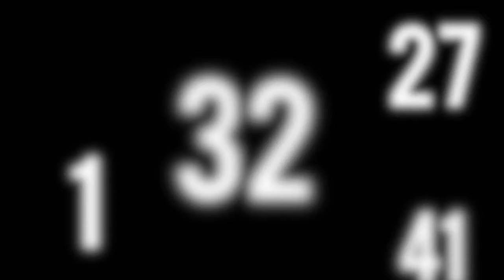Top 100 DJs - Michael Burian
Michael Burian at DJ Mag - Top 100 DJs. Support him and vote.